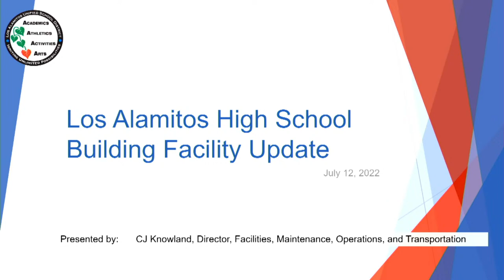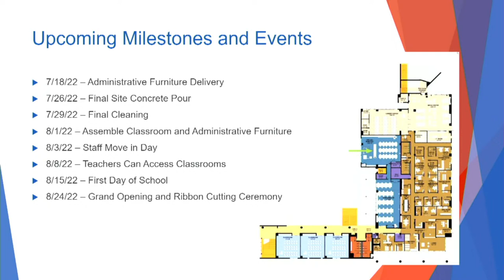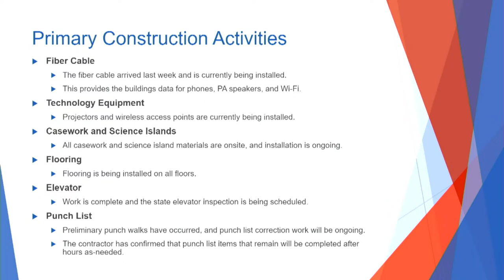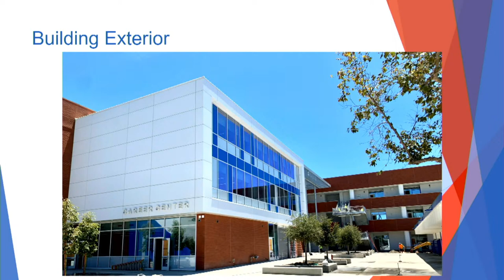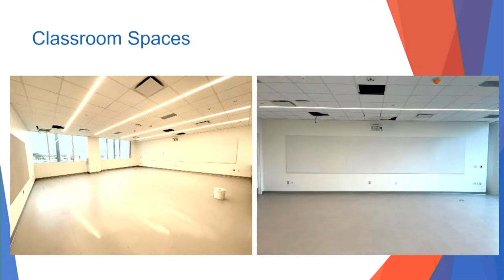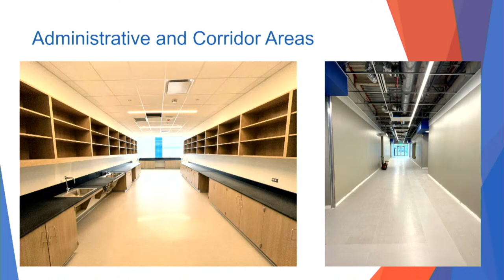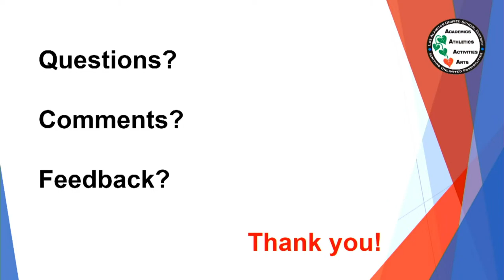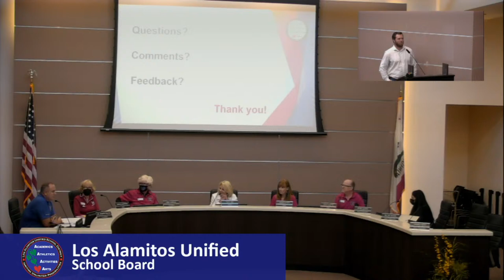Los Alamitos USD Workshop Tuesday, July 12, 2022